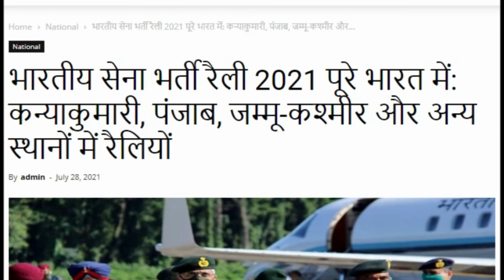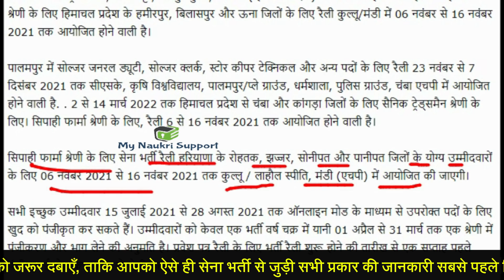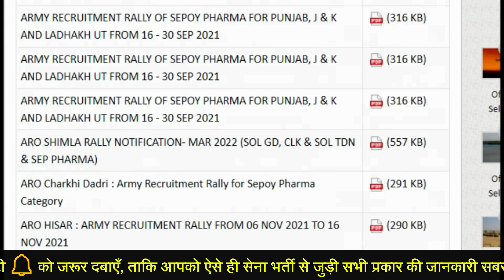8th/10th/12th Pass Indian Army rally bharti 2021 | Upcoming sena bharti 2021 across India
8th/10th/12th pass Indian Army open bharti rally 2021 | july 2021 |  Pharma,  GD, clerk , Tradesmen, ARO Shimla, himachal pradesh, Kanyakumari, Punjab
army open bharti rally 2021 update army bharti latest

Army Bharti 2021 : Army Bharti 2021 in r/o New Shimla for Sol GD, Sol Clk/SKT, Sol Pharma,  Sol Tradesman 12th, 10th and 8th pass is scheduled to be conducted.

सेना की तैयारी कर रहे युवा इसे भी जरूर देखें - (Thanks for your Support 🙏)

The information is taken from Pratahkal website.